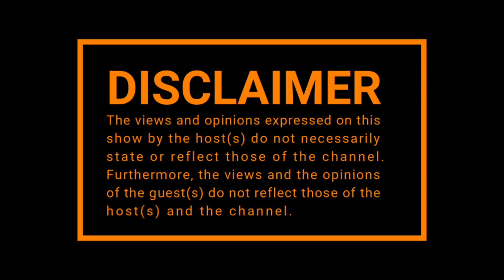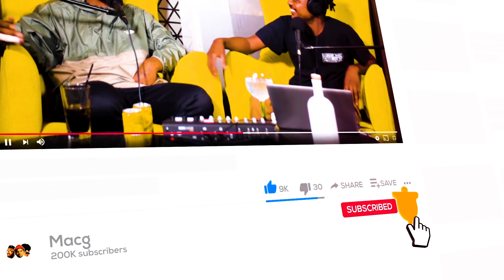Episode 265| Frank Casino on Taking a Break , American Influence , Asap Ferg , DJ Speedsta , Ladies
🧑🏽 Host : @MacGUnleashed
🔊 Sound:Ayaprow